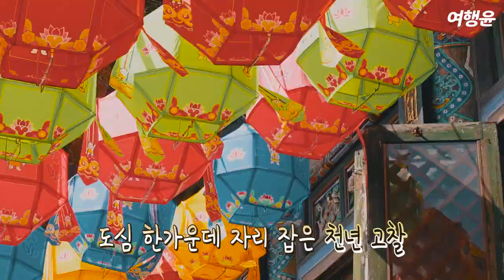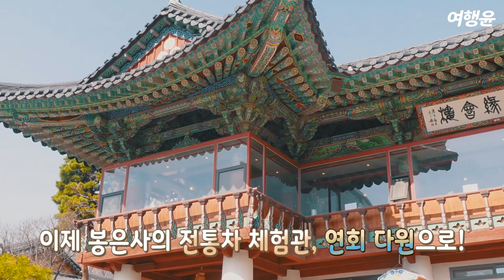봉은사 홍매화 | 🌸 3월 서울에서 봄나들이 즐기기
서울에서 가장 먼저 봄을 알린 천년 고찰, 봉은사
도심 한가운데 자리 잡은 이곳에서 만개한 홍매화도 보고~🌸
전통차와 디저트도 먹으며, 주말은 나만의 여유를 갖자~☕

✅ 연회다원
봉은사 창건주인 연회국사의 법호인 연회(緣會)를 딴 전통차 체험관,
국내외 관광객들에게 불교문화와 차 문화의 우수성 알리고자 건립된 곳!
📌 서울특별시 강남구 봉은사로 531 봉은사 안쪽에 위치
📌 유자차 (아이스)  5500원
      연꿀빵 (2개입)  3000원
      * 다도체험 2인기준으로 주문

Introducing the beauty of Bongeunsa, a temple
located in the center of the city of Korea.

نقدم لكم جمال معبد Bongeunsa في وسط كوريا.

韓国の中心部にある奉恩寺の美しさをご紹介します。

Presentamos la belleza del templo
Bongeunsa en el centro de Corea.

본 영상은 [유캔두 PPL]이 포함되어 있습니다.

음식과 음료를 섭취할 때를 제외하고 모두 마스크를 착용하였으며